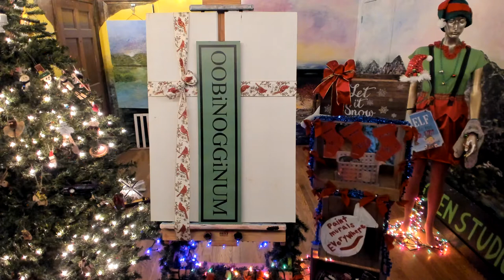Ep. 3 Danity Kane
Painting to Danity Kane's album Welcome to the Dollhouse